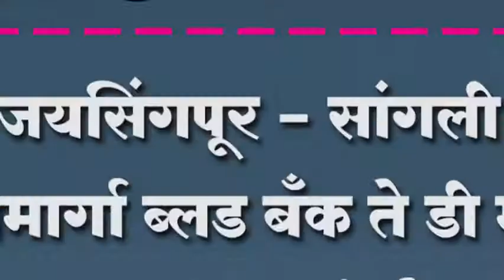जयसिंगपूर - सांगली महामार्गाब्लड बँक ते डी मार्टबनला अपघाती क्षेत्र